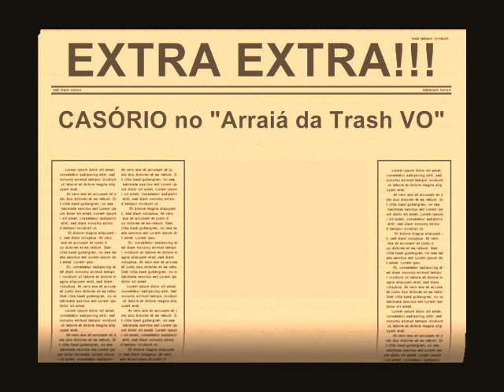Trash 80´s Vila Olimpia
Casorio Trash 80´s VO